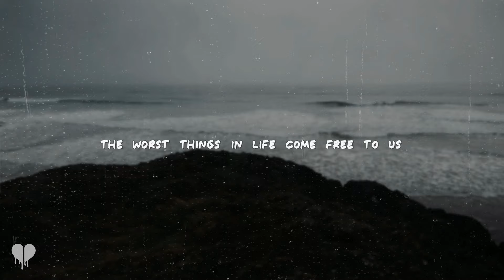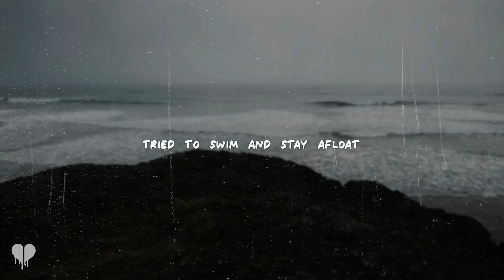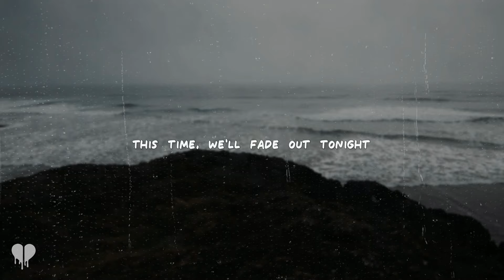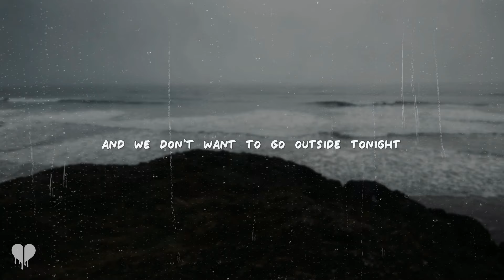ed sheeran - the a team (lyrics)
[Verse 1]
White lips, pale face
Breathin' in the snowflakes
Burnt lungs, sour taste
Light's gone, days end
Struggling to pay rent
Long nights, strange men

[Pre-Chorus]
And they say
She's in the Class A Team
Stuck in her daydream
Been this way since 18
But lately, her face seems
Slowly sinking, wasting
Crumbling like pastries
And they scream
The worst things in life come free to us

[Chorus]
'Cause we're just under the upper hand
And go mad for a couple grams
And she don't wanna go outside tonight
And in a pipe, she flies to the Motherland
Or sells love to another man
It's too cold outside
For angels to fly
Angels to fly

[Verse 2]
Ripped gloves, raincoat
Tried to swim and stay afloat
Dry house, wet clothes
Loose change, banknotes
Weary-eyed, dry throat
Call girl, no phone

[Pre-Chorus]
And they say
Slowly sinking, wasting
Crumbling like pastries
And they scream

[Chorus]
But she don't wanna go outside tonight

[Bridge]
An angel will die
Covered in white
Closed eyes and hopin' for a better life
This time, we'll fade out tonight
Straight down the line

[Pre-Chorus]
And they say
Slowly sinking, wasting
Crumbling like pastries
And they scream

[Chorus]
And we're all under the upper hand
And we don't wanna go outside tonight
And in a pipe, we fly to the Motherland
Or sell love to another man

[Outro]
Angels to fly
Fly, fly
To fly, to fly
For angels to die